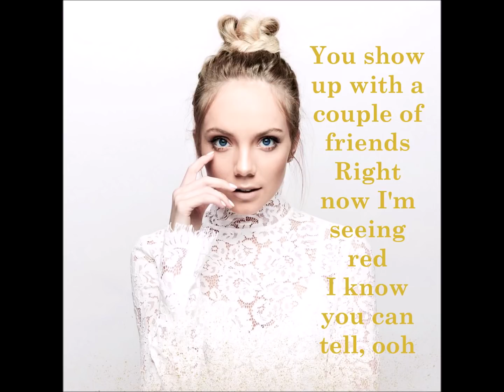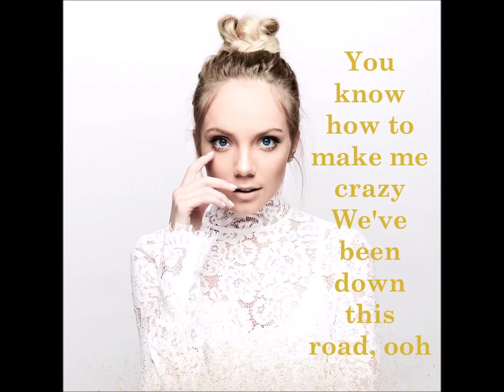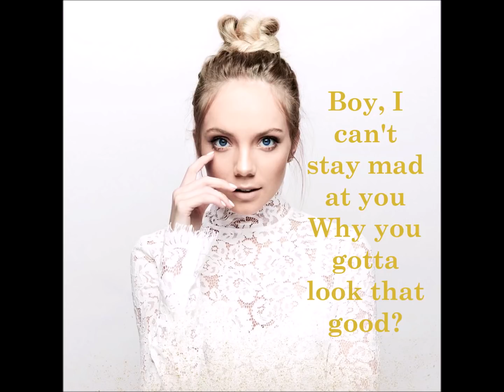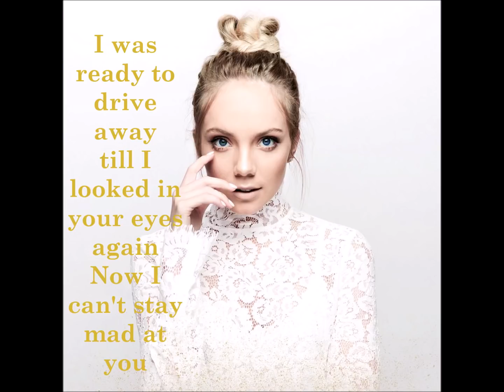Can't Stay Mad (Lyrics) - Danielle Bradbery